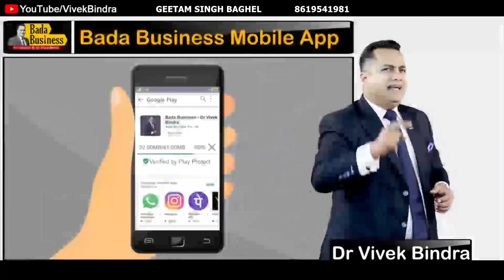हमारे साथ आयें और अपनी पहचान खुद बनायें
स्वागत है सभी ईमानदार, मेहनती और बड़ी सोच वालों का !